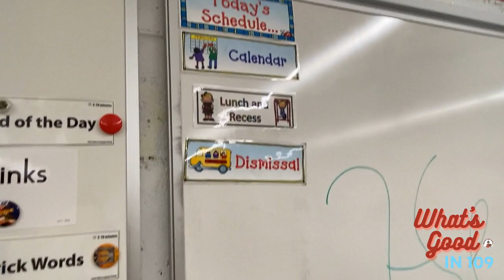What's Good in 109: A St. Patrick's Day Surprise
1st graders at Kipling School got a big surprise when they showed up in the morning!